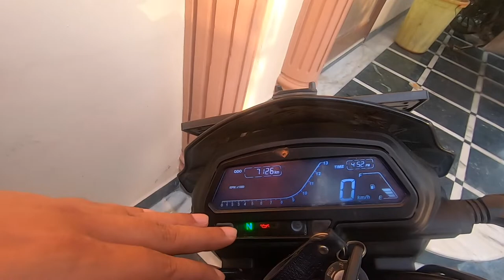Dominar 250 Ownership review after LADAKH Bajaj Dominar 250Bs6 Dominar 250 Mileage Dominar Pros& Cos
Pros:-
00:53- Road side presence
1:22- Body Posture and Seat
01:30-Handle Position
02:23- Braking system
03:29- Suspension
03:58- Mileage
04:34- Weight

06:30 -Cons

10:11- Conclusion

Hi everyone,

Accessories Used:-

Wireless On-Ear Headphones
SD Card
Power Bank

Bike Gears:-
Foot Pump

Jai Hind

DOMINAR 250, DOMINAR review, pros and cons of DOMINAR 250, DOMINAR in Ladakh, Ladakh DOMINAR, DOMINAR performance  positive points of Bajar DOMINAR 250,DOMINAR 250 long term review,DOMINAR 250 ownership review,DOMINAR 250 Ladakh trip,DOMINAR 250 long ride, DOMINAR problems,DOMINAR 250 top speed, DOMINAR 250 ride, DOMINAR user review,DOMINAR problems, DOMINAR 250 off road test, DOMINAR 250night ride, DOMINAR red color, DOMINAR new,dominar 400 modified dominar accessories, dominar long term review, dominar owner review,dominar 250 delivery,dominar 250 service cost dominar bike
dominar 250 night ride,dominar long ride review, dominar 250 review after 7000km, dominar 250 review after ladakh ride,dominar wind shield, dominar hand guard, dominar back rest dominar accessories .dominar 400 touring, dominar service cos